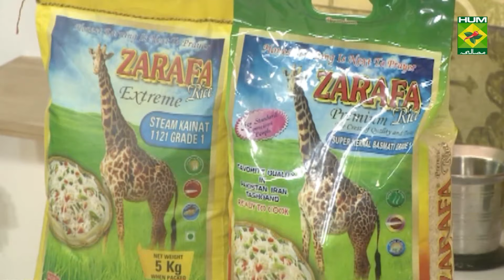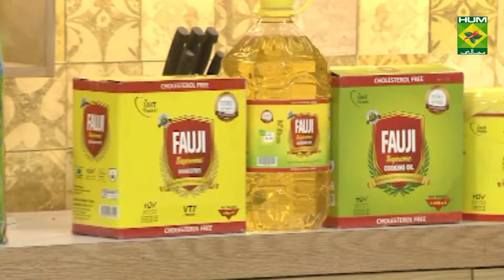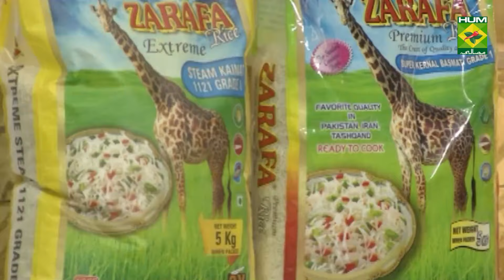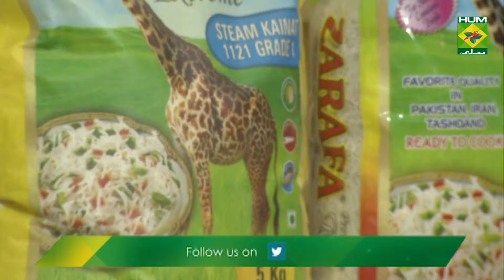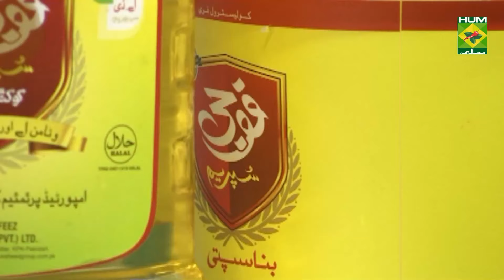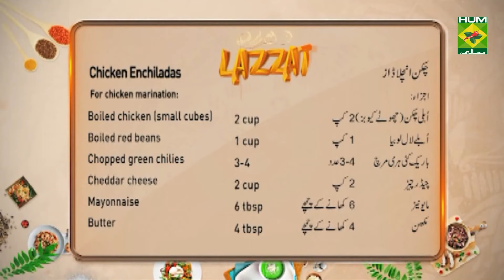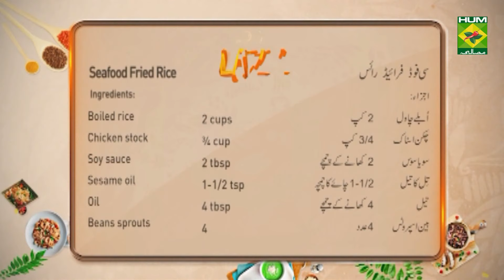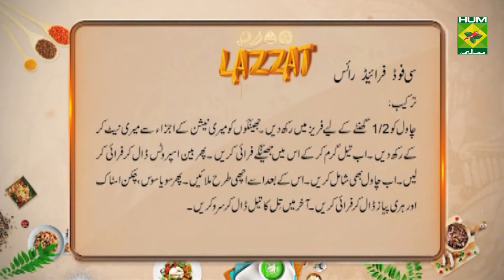Seafood Fried Rice Recipe | Lazzat | Samina Jalil | Sea Food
Seafood fried rice is going to become everyone's absolute favorite dish once they taste it. Make this for your friends and family this Weekend to enjoy it to the fullest!

Watch this Masala TV video to learn how to make Seafood Fried Rice , Mexican Fried Chicken Wings and  Chicken Enchiladas Recipes. This show of Lazzat with Chef Samina Jalil aired on 31 March 2021.

Seafood Fried Rice :
Ingredients:
Sesame oil    1-1/2 tsp
Oil     4 tbsp
Beans sprouts   4 tbsp
For prawns marination:
Prawns     200 grams
Chopped ginger garlic   1 tbsp
Green onion    ¾ cup
Method:
Place rice ½ hour in refrigerator. Now prawn marinate with marination ingredient. Now heat oil and fry prawns .then beans sprout add and fry .now add rice .after this well mix .then soy sauce ,chicken stock and green onion add and fry .finally sesame oil add and serve .

Mexican Fried Chicken Wings:
Ingredients:
Jalapeno pepper 4-5
Brown sugar
Oil   for fry
Method
Marinate chicken with salt, vinegar, jalapeno pepper powder, red chili powder, paprika powder and brown sugar and leave for 2 hours. Now mix baking powder and flour in it then fry in hot oil till it gets crispy.

Chicken Enchiladas:
Ingredients:
Boiled chicken (small cubes) 2 cup
Boiled red beans  1 cup
Chopped green chilies  3-4
Enchilada sauce   1 cup
Tortilla    8
Green coriander  as required
For enchilada sauce:
White cumin powder ½ tsp
Cinnamon powder 2 pinch
Vegetable stock  1 cup

Method
Heat oil then fry onion and green chilies in it. Now add chicken, red beans and 2 tbsp enchilada sauce and mix well. Then put little mayonnaise on tortilla then put chicken mixture and cheese and roll it. Make all tortilla like this. Now grease a dish with butter set tortilla roll add enchilada sauce and cheese over it  sprinkle green coriander and bake in oven on 180 degree till cheese melts.
For enchilada sauce heat oil and fry flour in it. Now add stock, salt, red chili powder, cumin, vinegar, puree, oregano, garlic powder and cinnamon powder and cook till sauce gets thick.